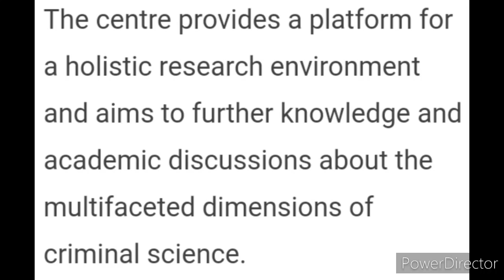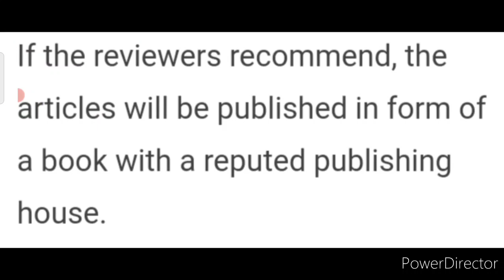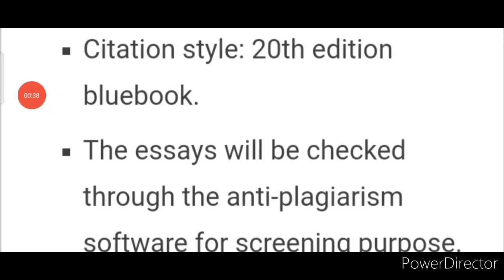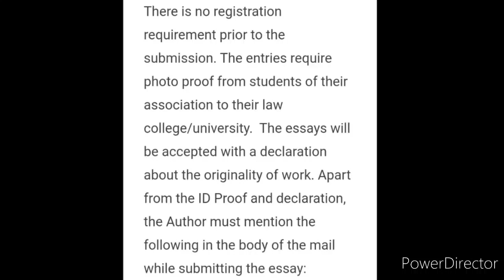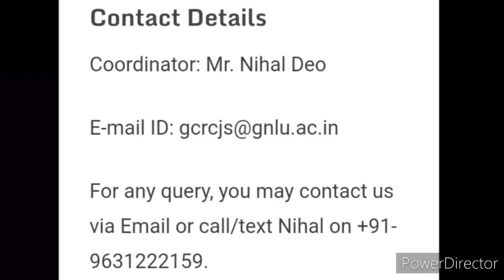Free Online Essay Writing Competition 2021/ Prize Money Upto ₹8,500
Online Essay Writing Competition 2021/ Prize Money Upto ₹8,500